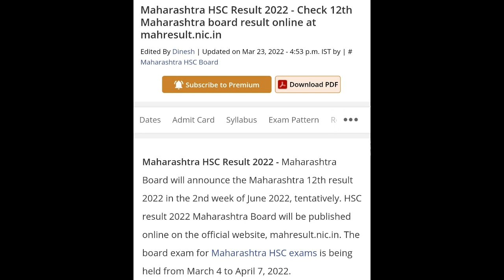12th Result Date 2022 | Maharashtra Board Exam Result Date 2022 | latest Update